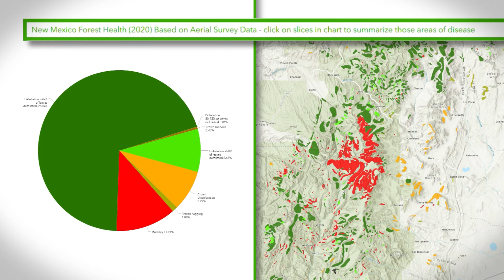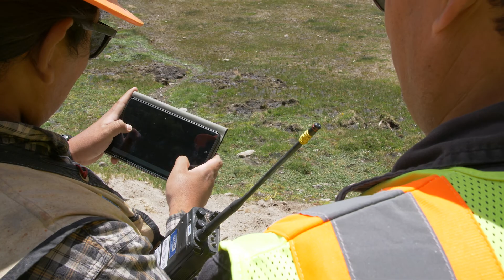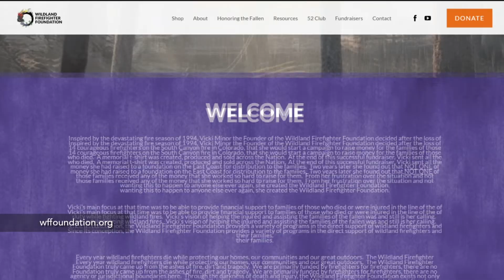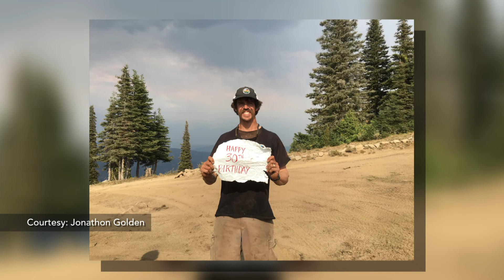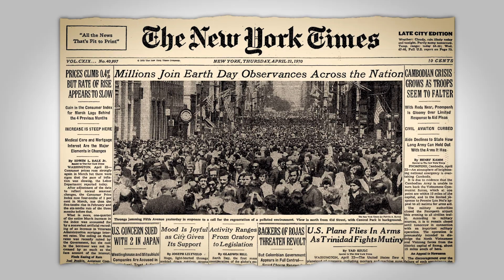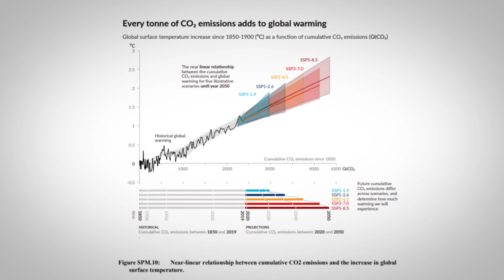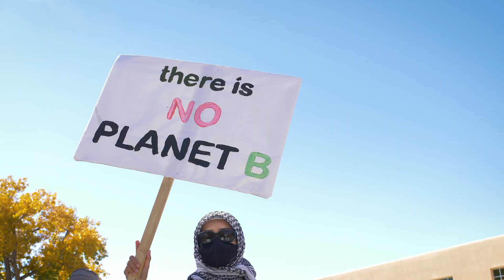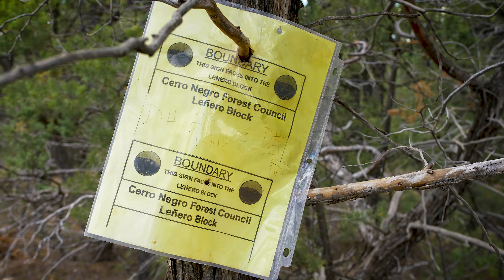The Longest Season: An Our Land Wildfire Special (Full Episode) | 4.22.22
This week on New Mexico in Focus, fire season has started early in our state. In a collaboration with Our Land, Environment Reporter Laura Paskus gives the context we need to understand the impacts of the early start, and how we can navigate this growing threat.

New Mexico has already seen several serious fires across the state. These fires have destroyed hundreds of homes, killed two people so far, forced thousands of people to evacuate their homes and livestock, and they’ll cost millions of dollars.

The Longest Season: An Our Land Wildfire Special, explores all these challenges, and the ongoing struggle to support and recruit federal wildland firefighters to control these blazes.